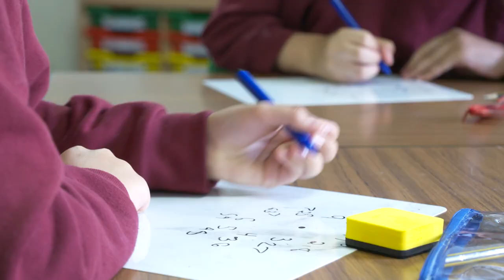Welcome to DSLV Primary